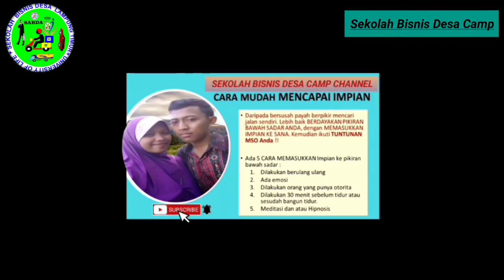3 ALASAN KUNCI KENAPA BISNIS KAMU GAGAL TOTAL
3 ALASAN KUNCI KENAPA BISNIS KAMU GAGAL TOTAL

Teman2 baca tulisan mas Yodhia Antariksa ini ya.. Bagusss

Ada fakta pahit yg mungkin perlu kamu sadari : lebih dari 70% bisnis baru tidak bisa bertahan lebih dari 5 tahun. Artinya banyak yang gagal ditengah jalan juga.

Impian kamu untuk membangun bisnis dengan profit ratusan juta mungkin sah-sah saja. Namun kadang impian itu cuma jadi PHP. Sedih dong.

So, kenapa bisnis yang kamu angankan itu acap gagal dan nyungsep ditengah jalan?

Berikut 3 faktor kunci yang menjelaskannya; dan layak kamu cermati.

Business Mistake # 1 : Bad Products

Simpel. Pilar paling kunci dari sebuah bisnis sebenarnya adalah produk yang cetar membahana, dan yang tak kalah penting, dibutuhkan oleh pasar.

Banyak newbie gagal berbisnis karena produknya memang tidak nendang. Atau sering hanya me-too products. Tidak punya keunikan, dan karena itu, sama sekali tidak diminati pelanggan.

Kalau produknya mau dibuat sendiri, memang butuh kreativitas dan kegigihan untuk belajar menciptakan produk yang wow.

Tanpa kreativitas dan kegigihan untuk terus menciptakan produk yang keren, jalan bisnis yang kelam akan menjemput di ujung jalanan.

Jika produk yang akan kita jual adalah produk bikinan orang lain – dus kita hanya menjadi distributor/reseller, maka kecakapan untuk menemukan supplier yang andal adalah kunci.

Menemukan supplier yang andal dengan harga kompetitif serta varian produk yang lengkap, adalah salah satu kunci sukses jika kita berbisnis dengan jualan produk orang lain.

Be resourceful. Gigih mencari dan blusukan. Ini kunci untuk bisa menemukan supplier barang yang pas, dan mampu kamu pasarkan dengan gemilang.

Business Mistake # 2 : Bad Marketing and Promotion

Kesalahan para newbie yang berkali-kali saya saksikan adalah ini : dengan semangat menyiapkan produk yang akan dijual, dengan penuh antusiasme membuat toko online (entah via web atau via marketplace seperto tokopedia), dan lalu segera gelar lapaknya.

Setelah 21 hari berlalu, kok ndak ada jualan yang laku. Wajahnya mulai manyun.

Dan setelah memasuki hari ke 29, produknya belum ada satupun yang “menetas jadi telor”, wajahnya jadi kian manyun.

Semangatnya pelan-pelan mulai kandas, ditelan malam panjang penuh kesunyian karena NOL penjualan.

Kesalahan newbie itu simpel : berasumsi bahwa kalau sudah buka toko, maka pembeli akan datang dengan sendirinya. Datang dari Hongkong ??!!

Salah satu cara yang mungkin lebih cocok di era online adalah ini : bangun audience dulu, baru jualan kemudian. Bukan sebaliknya.

Cara paling murah untuk membangun audience (prospek) adalah via konten online yang kredibel dan disajikan secara konsisten (contohnya group yang sedang Anda baca ini).

Setelah mampu mengumpulkan audience dalam “kolam online” yang kita siapkan (bisa melalui blog atau Facebook atau email list), baru kita pelan-pelan berjualan produk kita.

Jadi misalnya kamu mau jualan produk herbal, ya buka laman di Facebook dan lalu isi dengan konten bermanfaat tentang segala pernik kesehatan herbal.

Kalau mau jualan fashion, ya buat blog atau page di FB dan lalu isi dengan beragam materi menarik tentang perkembangan fashion.

Business Mistake # 3 : Bisnisnya Gagal Dibuka.

Alasan terakhir kenapa Anda gagal membangun bisnis yang profitabel ya simpel : ide bisnis yang lama bersemayam dalam otakmu, ndak kunjung di-implementasikan.

Ide bisnis Anda yang wow itu, hanya dipikir, direnungkan, dianalisa, lalu dipikir lagi, direnungkan lagi, dan dianalisa lagi.

Bisnis yang berhasil adalah bisnis yang di-eksekusi. Bukan terus menerus ditanyakan dan dilamunkan sampai tua.

Itulah 3 alasan kunci kenapa kebanyakan dari kita gagal membangun bisnis yang profitabel dan maknyuss.

Problem bisnis kamu apa? Share kalau ada via komen. Nanti saya jawab kalau bisa 😎😎

Doa saya mudah2an bisnis kamu bisa jalan lancar ya. Dan rezekinya melimpah serta barokah. Amin.

Share ya